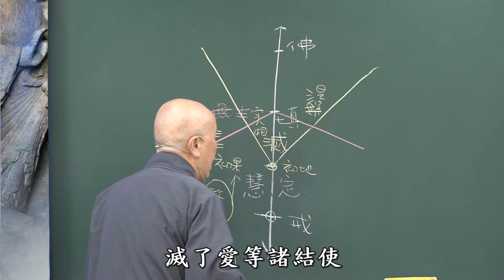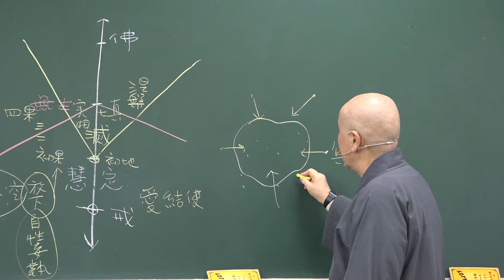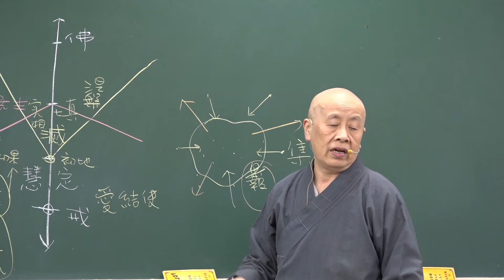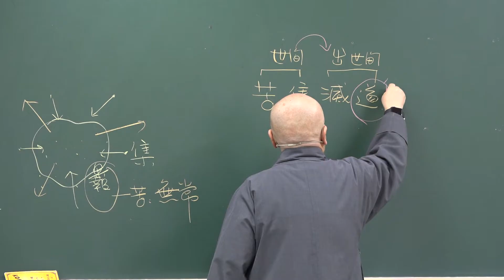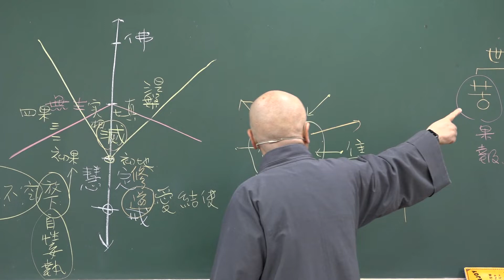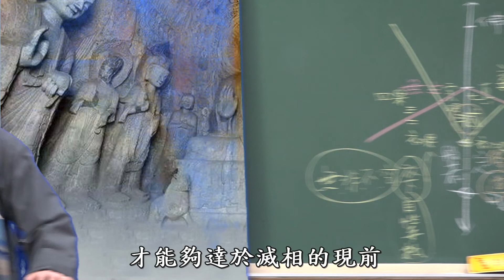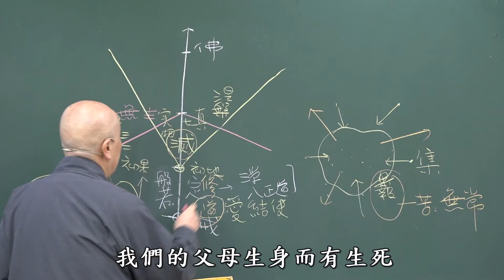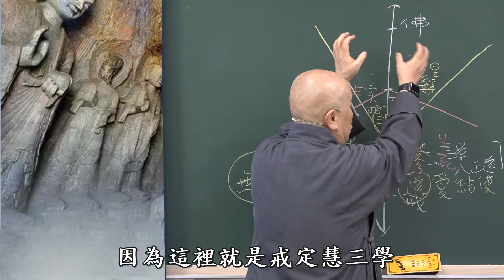大智度論卷022之10(竹139)